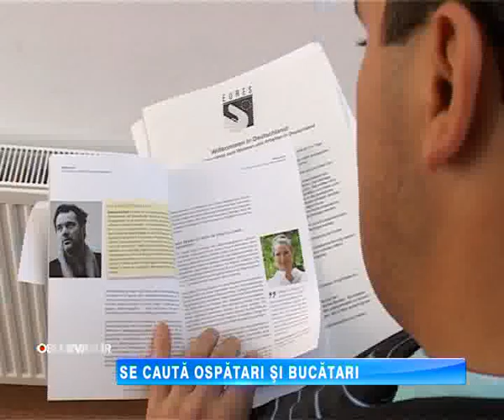SE CAUTA OSPATARI SI BUCATARI